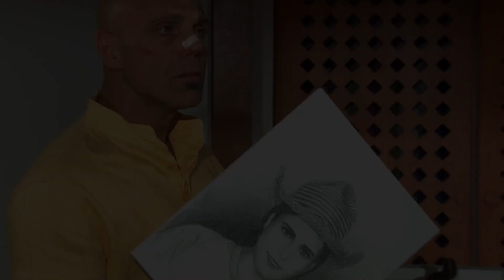Mar de Amor l Capítulo 19 (06/01/2022) Resumo Diário.